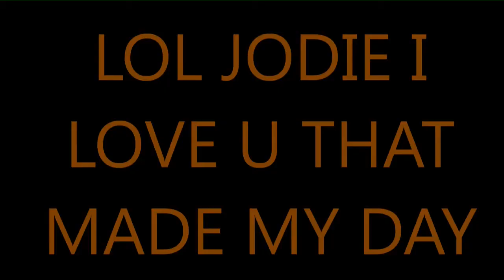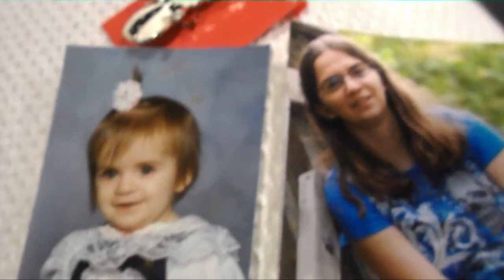THE JODIE TAKE OVER (DAY 242 12-28-13)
JODIE YOU ARE THE BEST